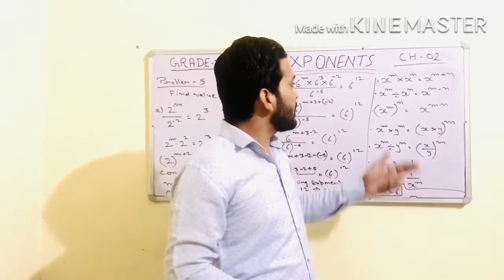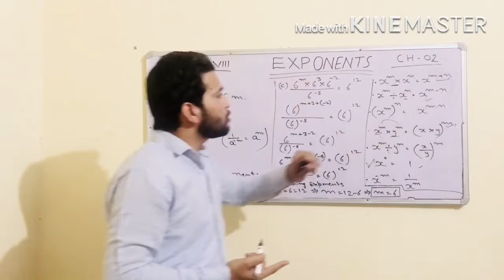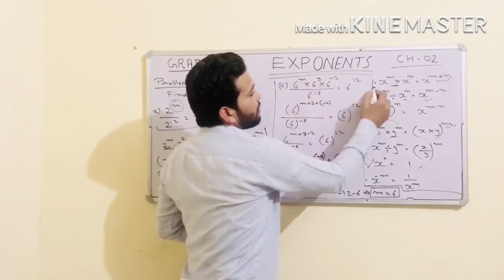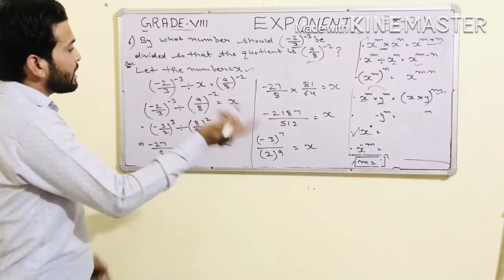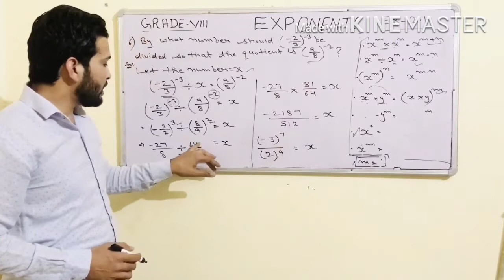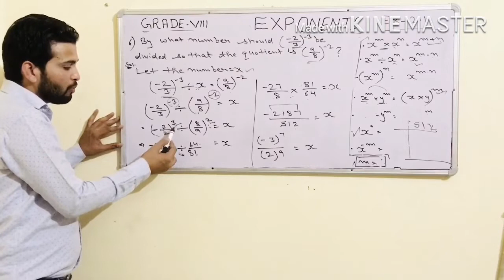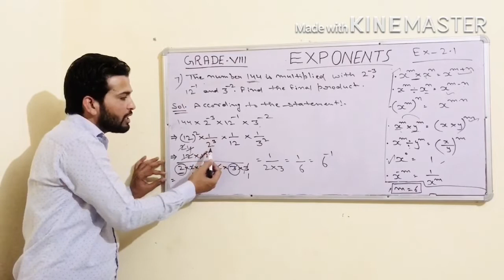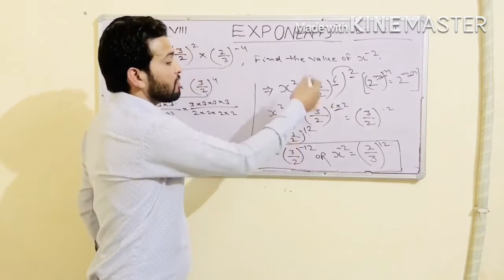Exponents- Problem Solving